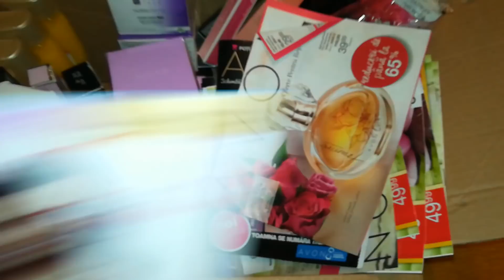Unboxing Avon C 13/2018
Buna dragilor,

Campania aceasta a fost mai bogata, asa ca astazi am pentru voi unboxing din campania Avon C 13/2018. Enjoy!

Mini Avon Femme
Mini Cherish The Moment